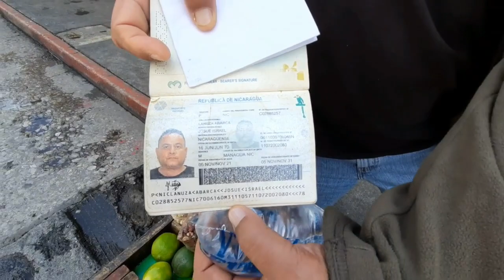Welcome to El Salvador 🇸🇻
Come follow me in my journey around Central America. As you can see I'm currently located in El Salvador